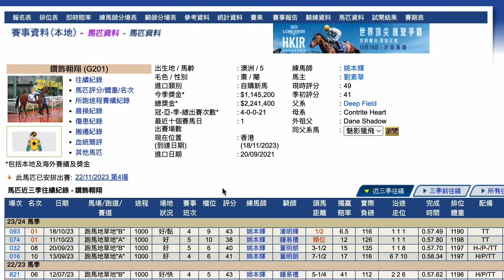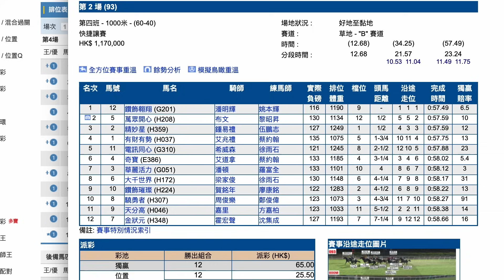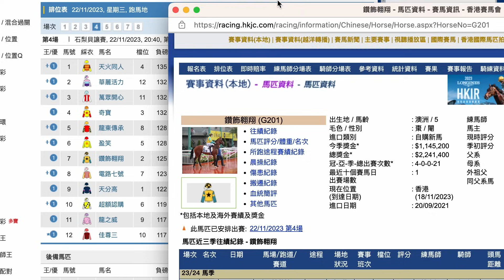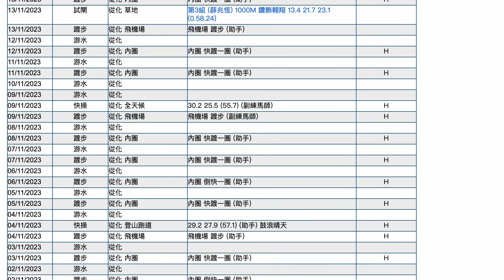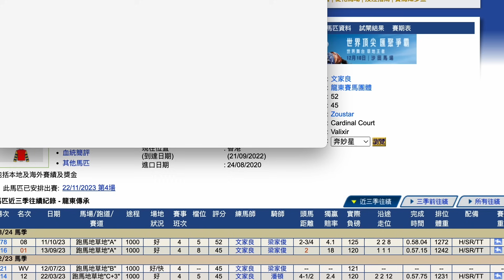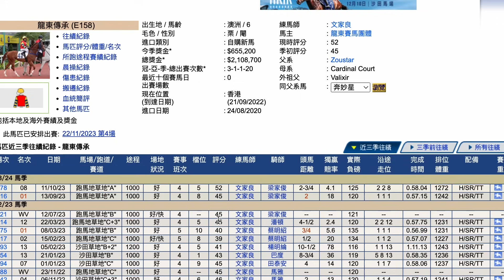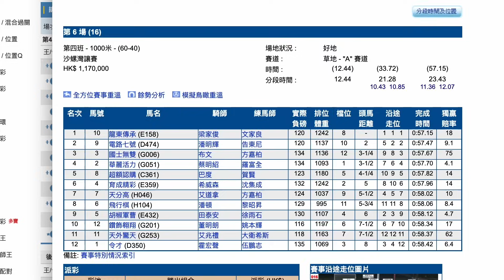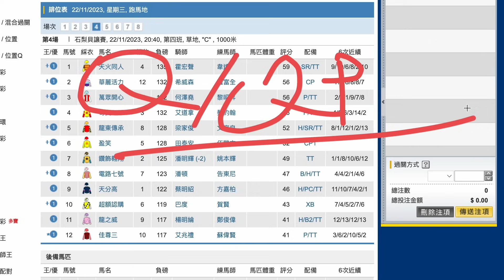【賽馬貼士】11月22日 單Q一槍過｜鬥心超強！唔服輸精神值得加許！比馬過都打番上黎鬥心贏晒！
｜ＦＯＬＬＯＷ　ＵＳ｜